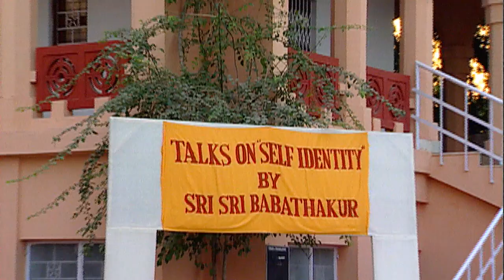EPISODE 105 আত্মা-অতিরিক্ত সবই অনাত্মা (Atmajnaner Katha)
Tushar Bhattacharya & Satinath Mukhopadhaya elucidates excerpt from the discourse of Prajnanpurush SriSriBabathakur’s.
Those who are fortunate enough to have come closer to Him believe that He is Saccidananda Absolute, Atman, Ishwar or Divine Mother Herself, for Her Leela has manifested in the form of Sanai on her bosom or engaged in Divine sports as Kali-Krishna or Shiva-Kali. When this Divine-pair starts playing with one another, the real game of the Divine Love starts...